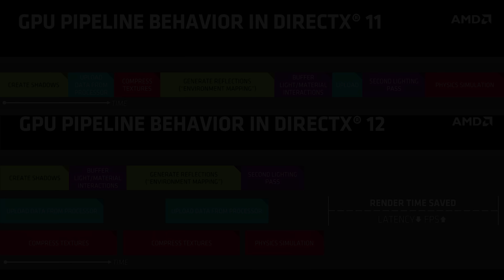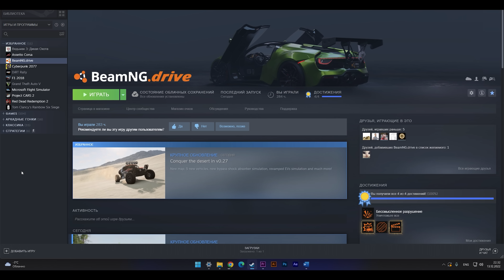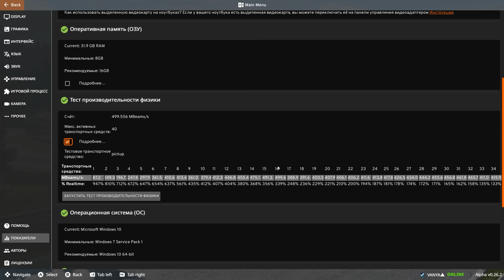Directx11 vs Vulkan в BeamNg Drive | Какой API увеличивает производительность? | Тест и сравнение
Успей купить классные постеры или кружки с изображением BeamNG Drive в нашем официальном магазине!

Спецификации ПК, на котором играю и монтирую:
Процессор: AMD Ryzen 7 5700x Stock
Материнская плата: AsRock B450 Pro4m
ОЗУ: Corsair 32gb (2x16gb) vengeance lpx 3000 (разгон до 3600mhz)
Видеокарта: Asus Strix 1080 ti Strix oc
Жесткие диски: M2 ssd Samsung 970 EVO PLUS 240GB под систему (Windows 11) + SATA 1Tb Samsung 860 EVO +  2TB Toshiba L200 2TB
Блок питания: Aerocool Strike-x 500w

0:00 Приветствие!
0:51 Характеристики ПК и проблемы запуска
1:29 Что такое API Vulkan?
2:07 Как включить Vulkan в BeamNg
2:19 Версия игры и мониторинг
2:51 Настройки графики для тестов
3:12 Тест во встроенном бенчмарке
3:45 Тест на большой карте + 1 авто
4:33 Тест на большой карте + AI-трафик
5:40 Тест в сценарии
6:14 Резюмируем результаты
6:55 Статистика Steam
7:16 Про особенности работы Vulkan
8:00 Общий сбор статистики
8:20 Прощание